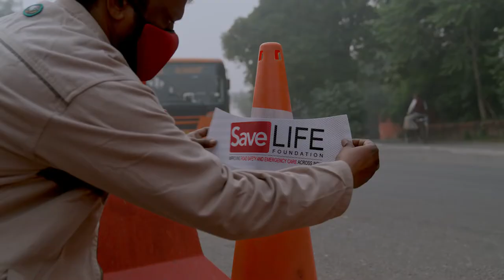Piyush Tewari – Saving lives on India’s roads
Motivated by the unnecessary death of his cousin in a road accident where bystanders typically ignored the victim’s plight, successful Indian businessman and 2010 Rolex Awards for Enterprise Laureate Piyush Tewari gave up his career to concentrate on helping to save the lives of his compatriots on the country’s chaotic roads. Since 2008, he has worked through his SaveLIFE Foundation to train about 20,000 police officers and 10,000 citizen volunteers as medical first-responders and to introduce innovations including the Good Samaritan Law and the Zero Fatality Corridor − all leading to dramatic reductions in road accident mortality. Tewari’s work meshes perfectly with Rolex’s Perpetual Planet initiative to ensure human-well-being.